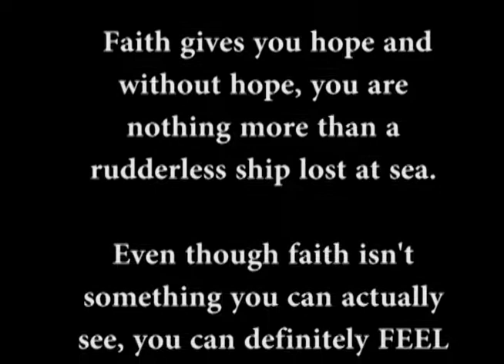Daily Motivation / Keep the Faith / Doc Alan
Faith is Magical.